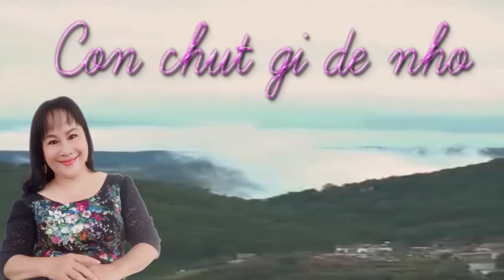Còn chút gì để nhớ - What's Left To Remember ( Ánh Sao Vlog )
Song: What's Left To Remember
Composer: Pham Duy
Reader: Anh Sao

High mountain town, foggy mountain town
Green mountain town, sad low sky.
Strangers go up, go down
Lucky to have you, life is still cute

The girl from Pleiku has rosy cheeks and red lips
Here in the afternoon, winter all year round
So your hair is wet and your eyes are wet too
So you look as soft as transparent clouds

The street is on a high mountain, so the sky is close.
The street is not far so the street is friendly.
Go for a few minutes and return to the same location
One afternoon, my heart was sad.

Thank the city with you
Thank you for a soft hair
A distant tomorrow on the border post
Something to remember to forget

Kênh của tôi:
►Channel Ánh Sao Vlog